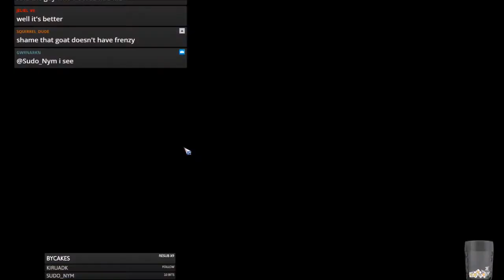Blood Bowl 2 - TEAM FANTASTIC X vs. Wood Elfs - Match 33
Jimmy Fantastic's Chaos vs. Wood Elfs
A nice easy game to get them ready for the playoffs. At a healthy 1900 TV hopefully won't need to play anymore this season.